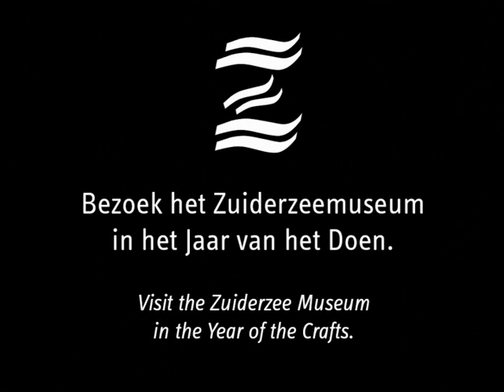September - Maand van het Mandenmaken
Oktober is de Maand van het Mandenmaken in het Zuiderzeemuseum in Enkhuizen. Bezoekers leren alles over mandenvlechten en gaan zelf aan de slag in de mandenmakerij.

Manden werden vroeger niet alleen in huis veel gebruikt, maar ook in de landbouw en de visserij. Het is een bijzonder en arbeidsintensief ambacht. Een mandenvlechter heeft soms een hele dag nodig voor het maken van één mand van wilg, rotan, stro of rietstengels.

Ontwerpen, maken en gebruiken
In het buitenmuseum leren kinderen hoe ze een mand moeten vlechten. Met springtouw en gekleurd elektriciteitsdraad maken ze in korte tijd hun eigen mandje in een zelfgekozen vorm. Door de kleuren van het draad zien ze hoe een mand eigenlijk in elkaar zit. In het kleuteratelier bedenken, knippen en plakken de allerkleinsten hun eigen papieren fantasiemand. Kinderen leren vissen met een mand en halen bij de Markermannen in de haven een echte fuik op uit het water.